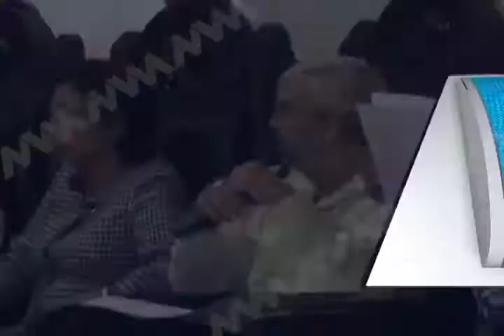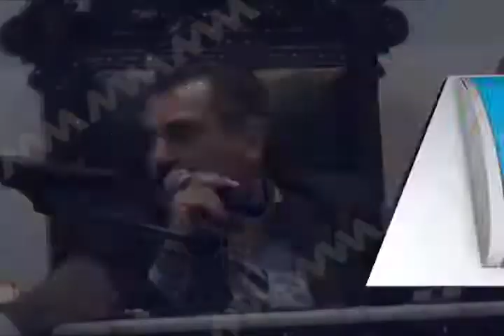Aprueba Cabildo otorgar bodega de los conos en 5 señores a DIF Municipal